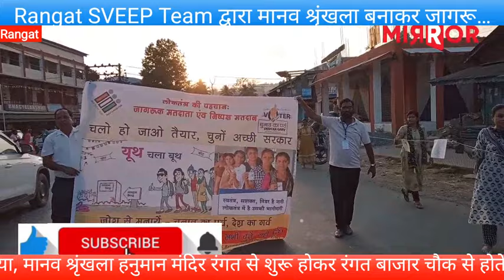Rangat SVEEP Team द्वारा मानव श्रृंखला बनाकर जागरूकता l Awareness by human chain byRangat SVEEPTeam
Awareness by forming a  human chain by Rangat SVEEP Team